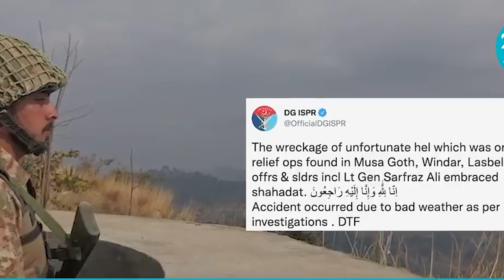Crash helicopter Pak Army ha Balochistan; iap 6 ngut ki shipai_jingjia sien baar naduh bnai August